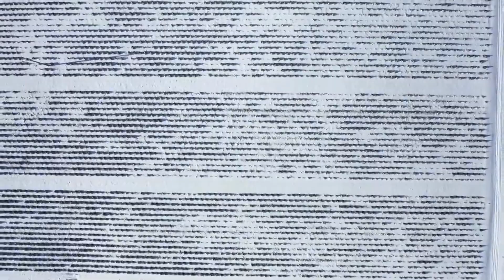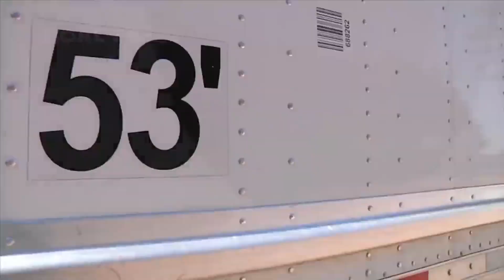CHRISTMAS Tree Farming and Harvesting - Christmas tree cultivation --Christmas Tree Farming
This video shows the farming, cultivation and harvesting of christmas trees.

Credit:
Noal Farm